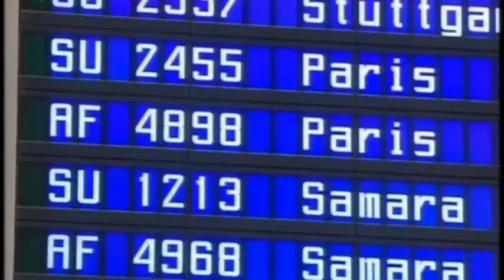Moscow Airport Crash: French experts set to assist probe into Total's CEO death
A group of French experts have arrived in Moscow to assist a Russian investigation into the cause of the jet crash in Vnukovo Airport which killed the chief executive of the French oil company Total.